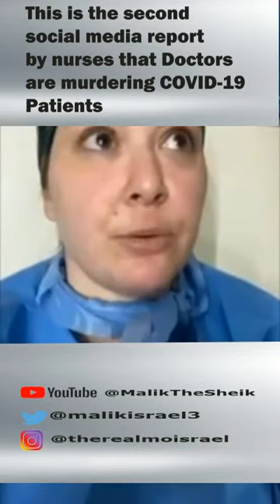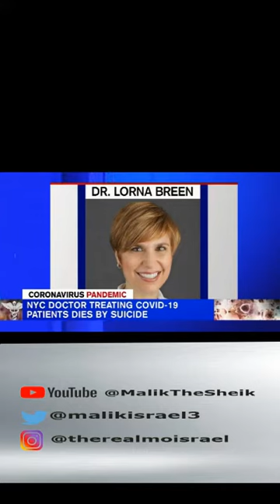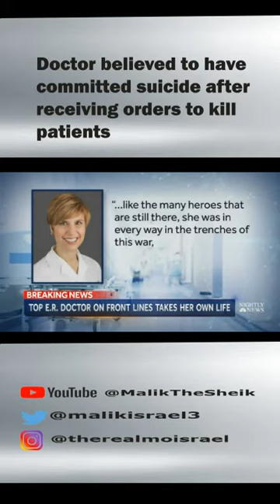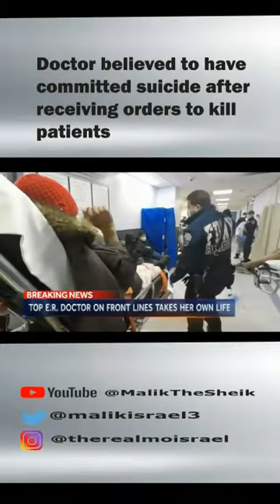Doctor Committed Suicide After Receiving Orders to terminate COVID-19 patients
This is confirmation of the testimony given by the nurse in my video entitled "Doctors Murdering COVID-19 Patients